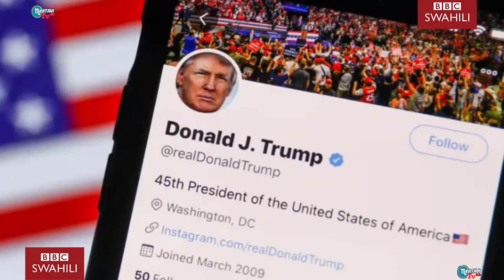BBC SWAHILI HABARI KUBWA LEO JUMAPILI JIONI TAR/2/6/2024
magazetiyaleo
ayatollahali
magufuli
dw leo
bbc leo
na
dw swahili leo jioni
joe biden
ukrain
dw swahili live
music upload
mombasa
wasafi mombasa
bbc kiswahili habari
tundu lissu
tifa
diamond
platnumz
alikiba
rostam
parapanda
jux
vanessa
ccm
chadema
wasafi
jonijooo
ukraine
matukio
leo
midle
simba
kenya
mid
one
ngono
dw swahili habari leo live
mbowe
vita ukrain
wasafi festival
wcb
zelensky leo
bbc swahili leo live
azam tv
wasafi tv
millard ayo
tokazamani tv
ayo tv
jamvi online tv
tamutamu tv
dw
sumbawanga tv
mwendokasi tv
ngasa tv
azam fc
haroub tv
global tv
live magazeti
marekani
taifa stars
sri lanka
azam
dw leo mchana
millardayo magazeti
magazeti ya leo millardayo
magazeti millardayo
ufarasa
yanga sc
millardayo
millarayo
kinachoendelea ukraine
taarifa
voa swahili
bbc
dw swahili habari leo mchana
ukrain leo
urusi leo
russia
donbass
vladmir putin
bbcswahili
dirayadunia
bbc jumatano
dci
barozi zimbabwe
utezi wa igp
sirro
William ruto
Uhuru Kenyata